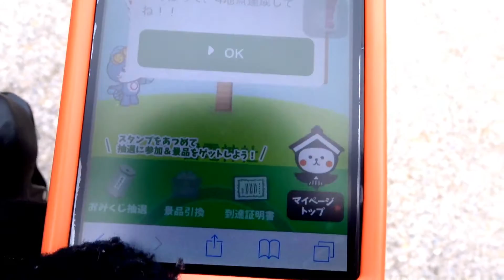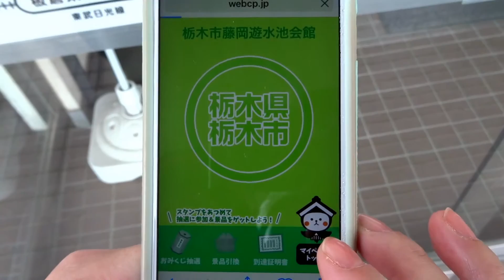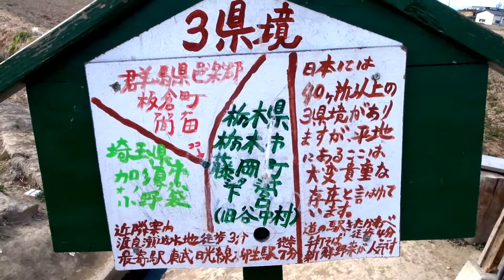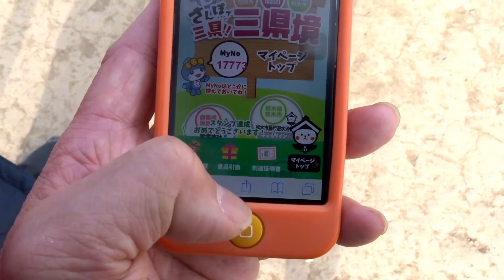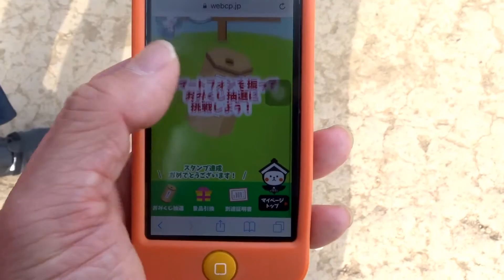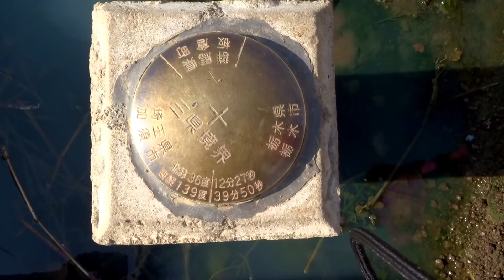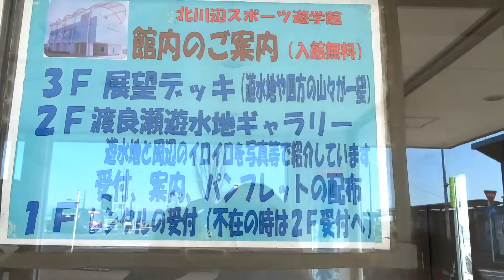2017/2/18渡良瀬遊水地でお宝頂きました。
フーさんが見つけたお得な企画
「散歩de3県 3県境」
ロードバイクで巡って
モパイルバッテリー2個！
頂きました。